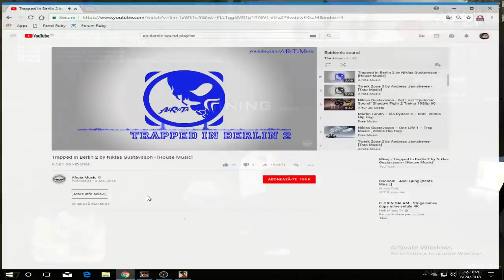[SA:MP] CE FAC CU AVEREA DE PE OG-TIMES!? #6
Skype - razvan19705
Salut tuturor, numele meu este Razvan si bine v-am regasit la un nou video. Daca ai intrat pe acest clip, te-as ruga sa lasi un Like, un Comment si in ultimul rand, nu uita sa te ABONEZI.
Nu uita sa apesi pe CLOPOTELUL de notificari!
Putem strange 30 de like-uri la acest episod?
Multumesc pentru cei 2601 de abonati.
Server-ul pe care joc: rpg1.earth.og-times.ro
Configuratie PC:
Carcasa - Deepcool Tesseract Black
Placa de baza -  Gigabyte Z370P D3 Socket 1151v2
Procesor - Intel Core i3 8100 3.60GHz Socket 1151v2
Placa video - Gigabyte GeForce GTX 1050 Windforce OC 2GB GDDR5 128bit
Memorie ram - Corsair Vengeance LPX 8GB DDR4 2400MHz CL16 Red
Sursa - Corsair VS Series VS550 550W
Hard-disk - WD Caviar Blue 1TB SATA3 64MB 7200RPM
Monitor - Philips 190s VGA (aspect ratio 4:3) Full Resolution 1280x1024